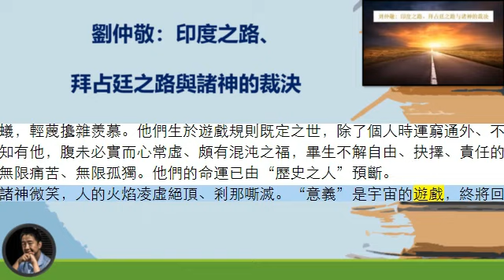刘仲敬：印度之路、拜占廷之路与诸神的裁决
劉仲敬：印度之路、拜占廷之路與諸神的裁決